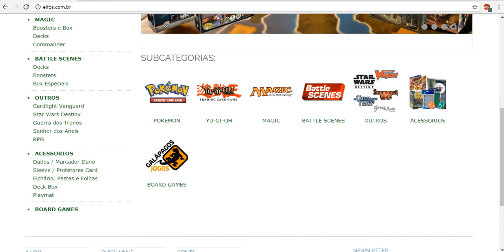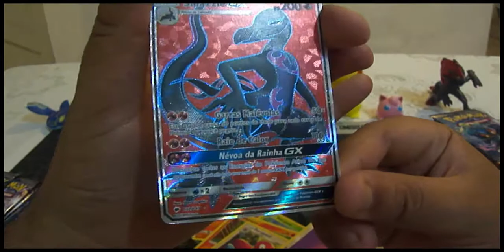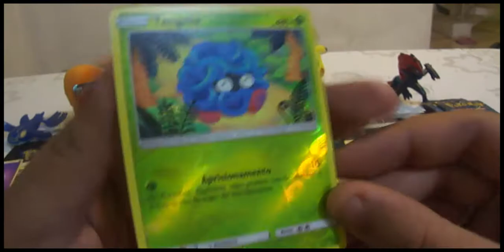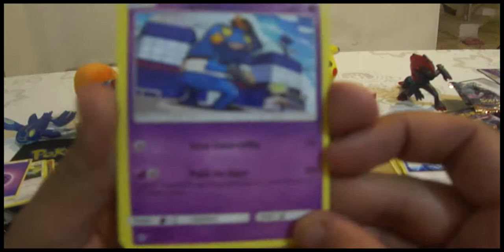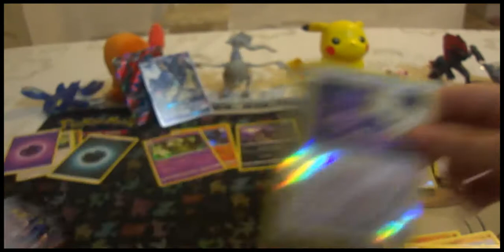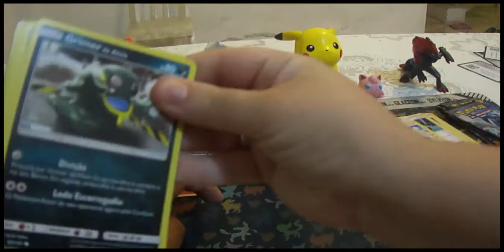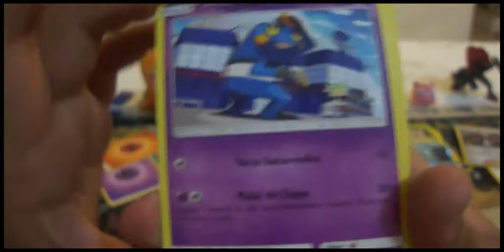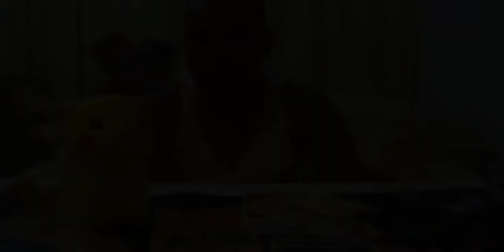Unboxing Deckbox Sombras Ardentes com a Namorada!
Leiam a descriçao

Senhores finalmente mais um video aqui no canal... desta vez é um Unboxing com a Juh mostrando as novas cartas da coleçao sombras ardentes espero que gostem

Conheça a Elfos, Cartas Avulsas é na Elfos Cards, Envio para todo o brasil

Parceiros.